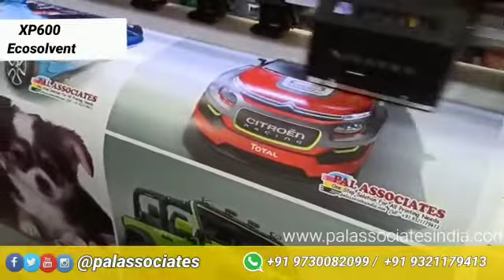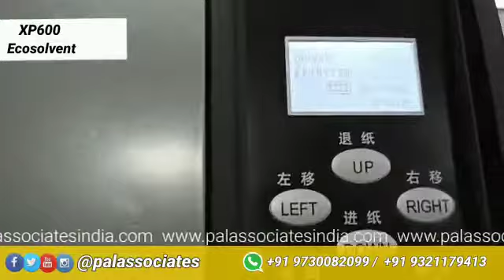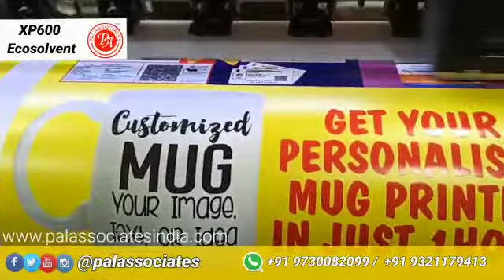ECO SOLVENT PRINTING MACHINE INSTALLED IN MUMBAI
ECO SOLVENT MACHINE with Epson XP600 head.
Successful installation in Mumbai.
Printer Model : PAL - 1600 E
Printing Size : 1524 mm / 60 Inch
Print Head Type : Epson Dx5 / Dx7 / Xp600 / i3200.
Print head Quantity : 1 no. / 2 No.
Printing Color : CMYK.
Ink Type : Eco Solvent
Ink System : CIS ink System.
Printing Height : 1.5 cm
Media Weight : 40 KG
Printing Precision : 720X720 DPI, 720X1080 DPI, 720X1440 DPI
File Format : JPG,PDF, TIFF
Data Interface : USB 2.0 / 3.0
Operating System : Win7 x64, Win 10 x64
Rip Software : Maintop / Photoprint / optional
Power Requirements : AC 220 Volt (50hz) 500W 3Amp
Operating Environment : 20 C / 28 C
Printer Dimension : 2500mmX800mmX1200mm
Printer Weight : 200 KG
Printable Media : Flex, Vinyl, Roll Form Compatible Media
ECO SOLVENT PRINTING MACHINE
Eco Solvent Printers Manufacturer Supplier